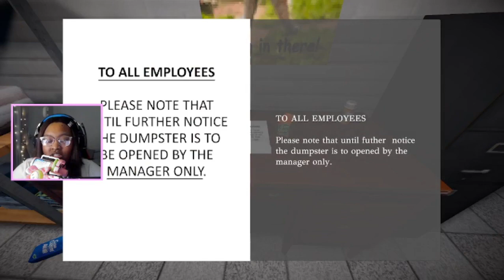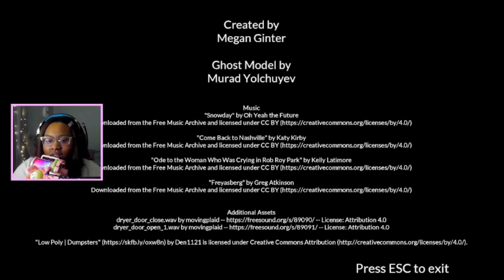A Late-Night Laundromat Horror Game! | Laundry Night - Full Game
Laundry Night Game, You take a late night trip to the laundromat to do your laundry. It's incredibly peaceful when no one else is around, and you don't have to wait for a washer to be available. But, out of nowhere, spooky things start to happen. Will you survive the night?

Controls
♡ WASD to move
♡ E to interact or pickup item
♡ Q to drop item

🕗 Timestamp
00:00 - Intro
00:13 - Laundry Night: Wash Clothes
00:43 - Laundry Night: Grab Snack
00:50 - Laundry Night: Bulletin Board
01:28 - Laundry Night: Dry Clothes
02:05 - Laundry Night: Strange Noises
02:52 - Laundry Night: Lights Out
03:30 - Laundry Night: Find Phone
03:55 - Laundry Night: Supply Room
04:07 - Laundry Night: Manager Note
04:25 - Laundry Night: Dial 911
04:51 - Laundry Night: Unlock Dumpster
05:08 - My Thoughts
05:44 - Outro